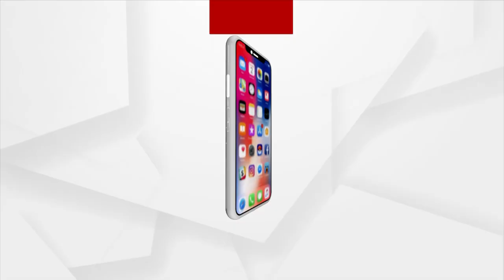Odisha Govt Undertaking No Work for Development Of Odia Language